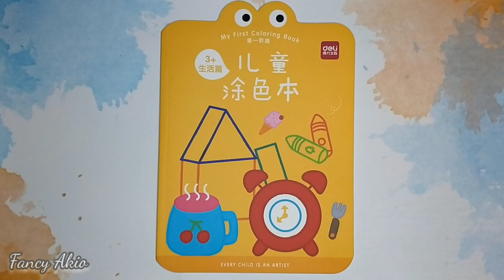Baby Bottle | Coloring for Kids #205 | Mewarnai untuk Anak | Page 15 DELI Coloring Life Chapter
Hi, Friends !
Thank you and enjoy the video ! ~\(^O^)/~
Blue Baby Milk Bottle | Coloring for Kids #205 |  Mewarnai untuk Anak | Page 15 DELI Coloring Life Chapter
Coloring Book : DELI My First Coloring Book Phase 1 -  Life Chapter
Crayon : DELI Oil Pastel Colorigin 36 Colors
🧸 MUSIC SOURCE 🧸
TITLE     : Fantasyland
GENRE   : Children's
MOOD    : Happy